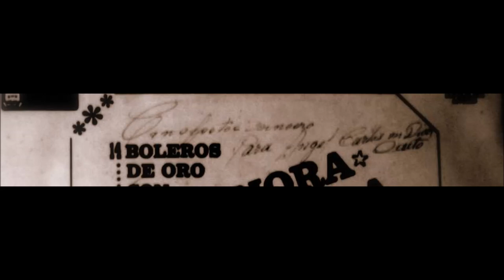SONORA MATANCERA: CARLOS MANUEL DIAZ ALONSO "CAITO"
LA VOZ DEL INOLVIDABLE "CAITO", SIEMPRE PRESENTE EN EL CORAZÓN DE LOS MATANCEROS.